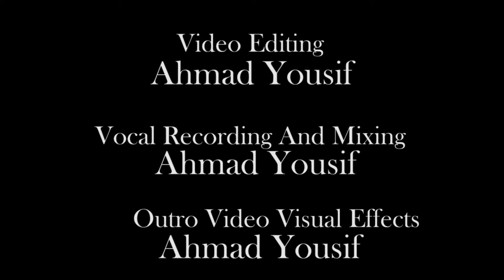Prayer Aganist Evil Spirits Original Version (Produced By Real D)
''May All Evil Spirits Vanish Away from My Surroundings and Every Body's Surroundings. May All Demonic spirits disappear from this planet earth And may Heaven  restore on the planet earth. Ameen.